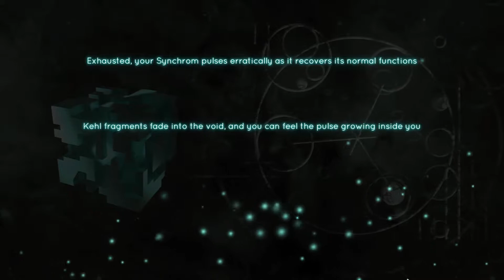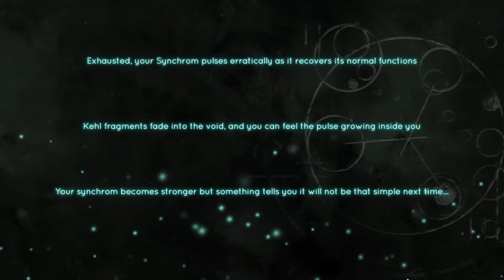Synchrom Gameplay [60FPS]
Synchrom PC Gameplay 1080p 60fps
Genre: Arcade, Shmup, Rhythm, Puzzle, Indie
Developer: Morphiks
Release Date: 28 Aug, 2015

Synchrom is an immersive musical journey where you play with your own cognitive abilities. Take control of a Synchrom, a mysterious device that can channel the pulses of light energy, sharpen your senses and show precision to defeat your opponents.

Synchrom is a new genre of immersive focus game. Revisiting shooter, musical and puzzle game mechanics, it rises your skill to a new level.

In this new kind of music game mixing reflexes, anticipation and sense of rhythm, you can take control of a Synchrom, a mysterious spiritual device that can channel the pulses of light energy. Your mission is to defend the Light against Cryptangles, a race of chromophage machine-gods.

Making quick decisions based on both musical and visual elements is the key to lead your Synchrom to the victory. Your inner focus ability is our last hope.

Unlock up to 7 difficulty modifiers to activate in 3 game modes to increase your score and build new Synchroms.

Explore 4 unique musical atmospheres through 50+ different tracks.

Put your skills to the test in an explosive and colorful 3D world, sharpen your senses and show precision to defeat your opponents.